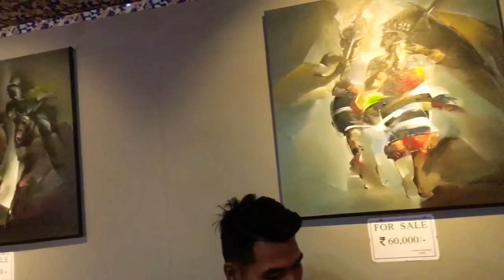Day 1 Yaoshang At Center Point|Chicken momo&Chicken Thuppa|With my Friends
Mahabali
Center Point Food Plaza
With my friends Premkumar/Swami/Lanchenba n his brother

Yaoshanggi ahanba numit mayam punminaba